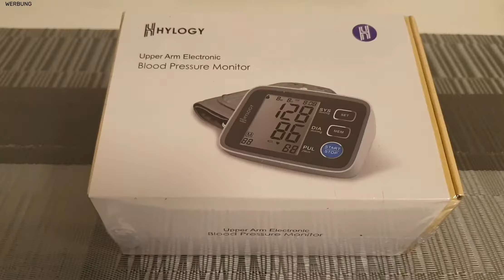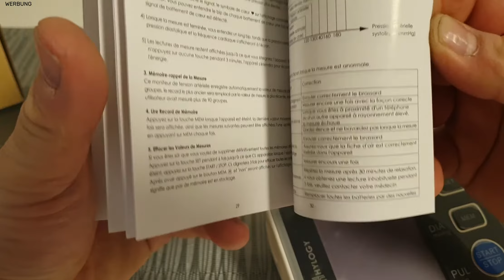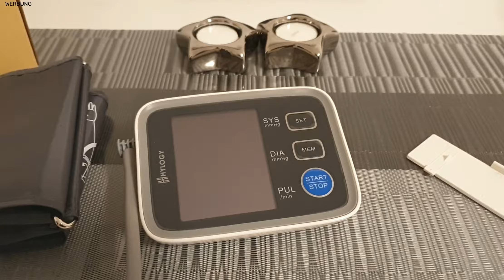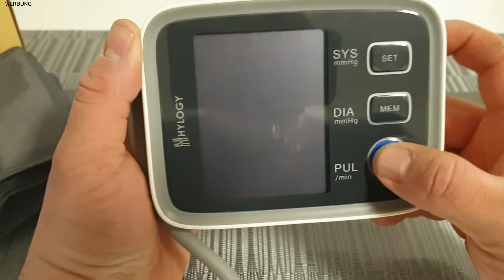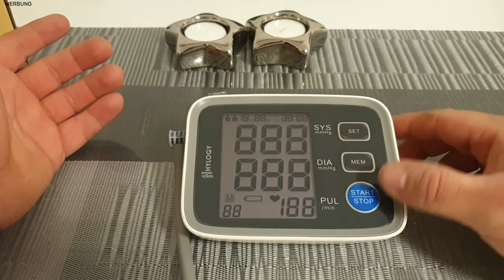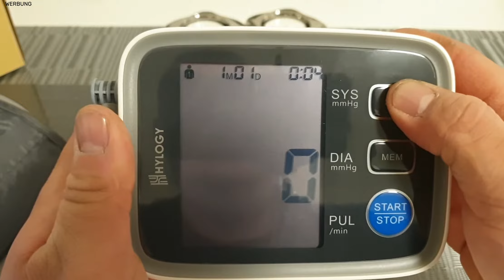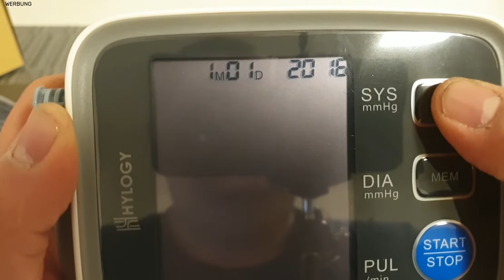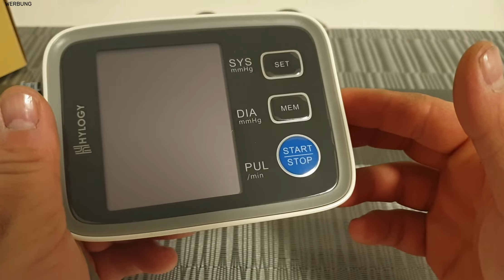[German Review] Hoher Blutdruck ? Blutdruck messen mit dem HYLOGY Oberarm Blutdruckmessegrät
Hi Leute,

erstmal ein großes Dankeschön an euch alle, das ihr wieder eingeschaltet habt. Ich möchte euch Heute meinen neuen Pulsoximeter vorstellen und zusammen mit euch unter die Lupe nehmen, um euch die Vor und Nachteile darüber aufzuzählen. Falls ihr irgendwelche fragen habt, könnt ihr diese wie immer in den Kommentaren stellen, ich melde mich so schnell es geht und versuche diese so gut es geht zu beantworten, euer Tech Freak :)

Meine Ausrüstung :)

Ich würde mich sehr freuen wenn ihr mich unterstützt und meinen Kanal Abonniert, außerdem die Glocke aktiviert um kein neues Video zu verpassen. dies motiviert mich, für euch neue Videos zu drehen.